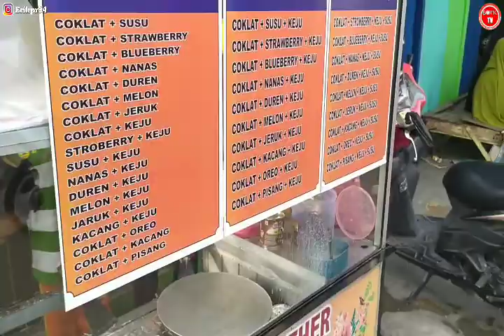MODAL USAHA KUE CREPES | KUE UNIK KEKINIAN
Halo sahabat semua,, kali ini bang boy mau ngasih tau nih tentang kue crepes lagi,, buat kalian yang mau buka usaha bisa tonton video ini sampai habis ya.. Thank you..